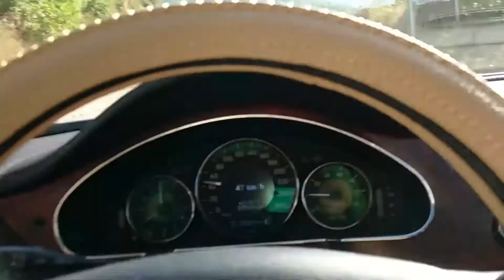Mercedes-Benz CLS 350 Bosnian Landscape